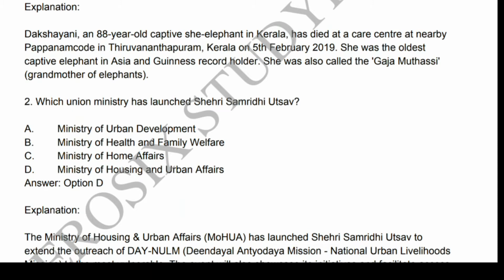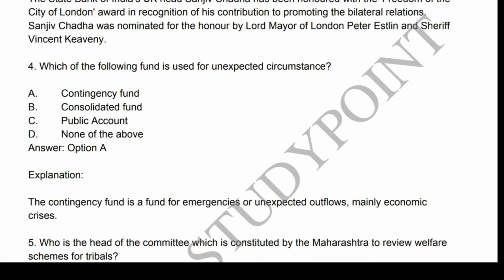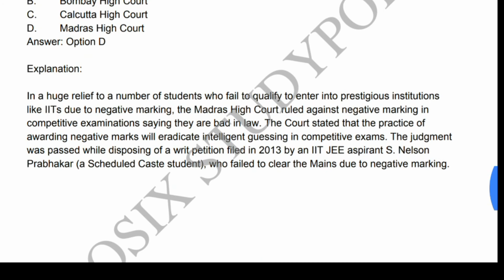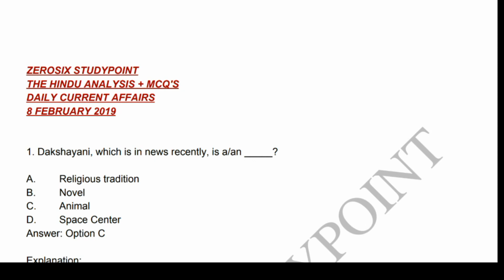8 FEBRUARY CURRENT AFFAIRS || THE HINDU ANALYSIS 8 FEBRUARY || THE HINDU ANALYSIS + MCQ'S